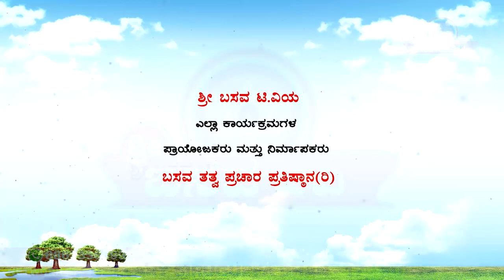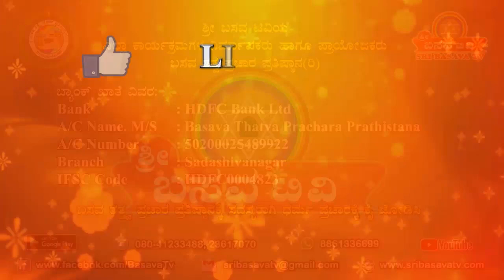Sri Basava Tv- Special Program- Sharanaru kanda shiva- Discussions- Manjunath B K